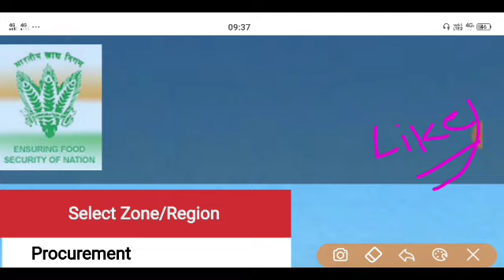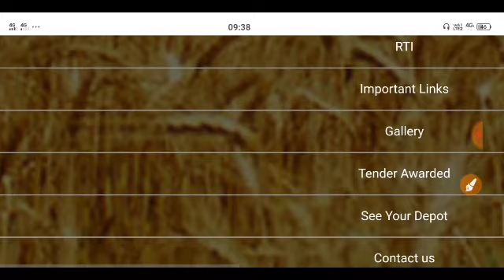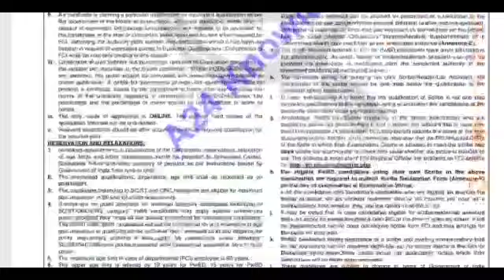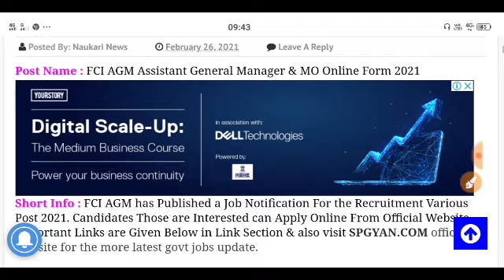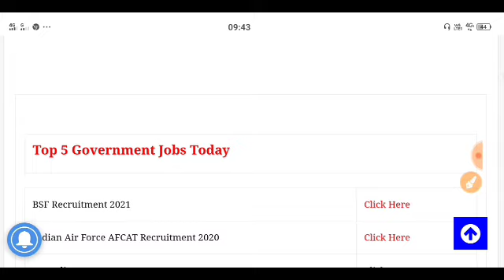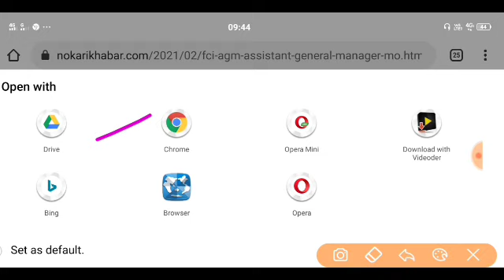fci recruitment 2021, new vacancy 2021, sarkari naukri, govtjob portals, sarkari result, job vacancy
FCI Recruitment 2021//Food Corporation of India// FCI New Notification//FCI Jobs 2021 //Govt Jobs Jun 2021